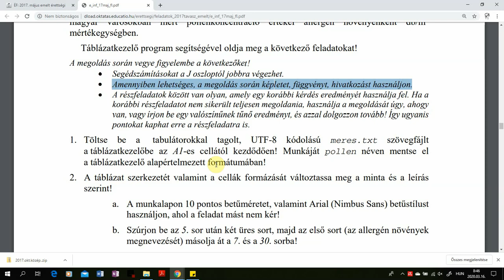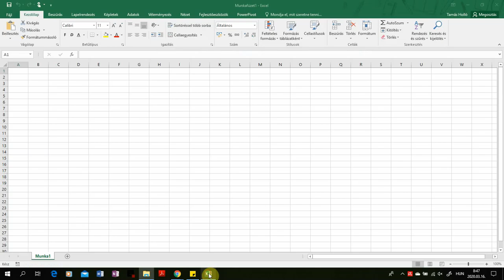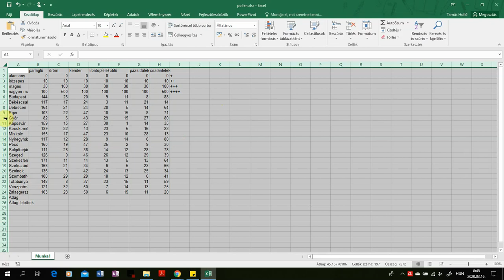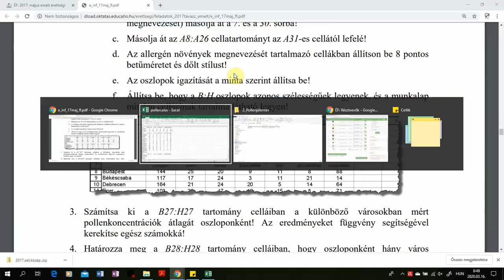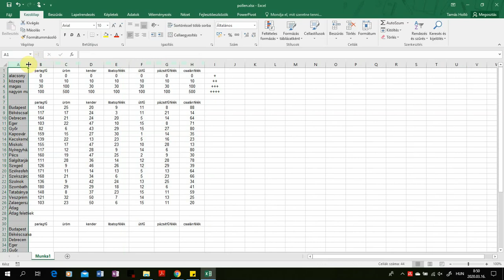01-02 Feladat ismertetés, előkészítés - 2017. május emelt Táblázatkezelés - Pollen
1. Töltse be a tabulátorokkal tagolt, UTF-8 kódolású meres.txt szövegfájlt a táblázatkezelőbe az A1-es cellától kezdődően! Munkáját pollen néven mentse el a táblázatkezelő alapértelmezett formátumában!
2. A táblázat szerkezetét valamint a cellák formázását változtassa meg a minta és a leírás szerint!
a. A munkalapon 10 pontos betűméretet, valamint Arial (Nimbus Sans) betűstílust használjon, ahol a feladat mást nem kér!
b. Szúrjon be az 5. sor után két üres sort, majd az első sort (az allergén növények megnevezését) másolja át a 7. és a 30. sorba!
c. Másolja át az A8:A26 cellatartományt az A31-es cellától lefelé!
d. Az allergén növények megnevezését tartalmazó cellákban állítson be 8 pontos betűméretet és dőlt stílust!
e. Az oszlopok igazítását a minta szerint állítsa be!
f. Állítsa be, hogy a B:H oszlopok azonos szélességűek legyenek, és a munkalap minden cellájának tartalma látható legyen!